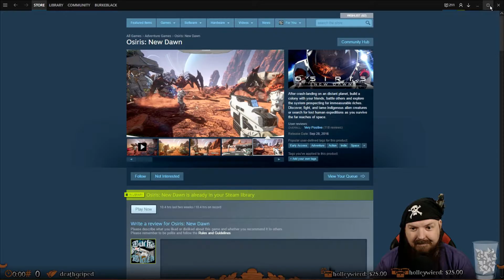BurkeBlack Watches Osiris trailer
BurkeBlack takes a min while playing Early Access Osiris New Dawn, to watch the video / Steam Trailer.

(keep in mind Im in the middle of making a highlight Reel of his play though out soon)